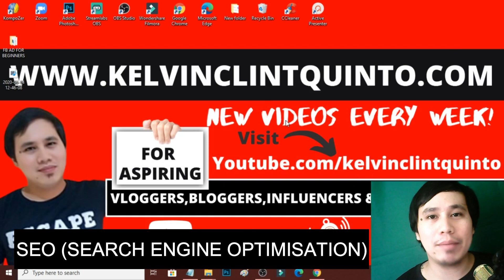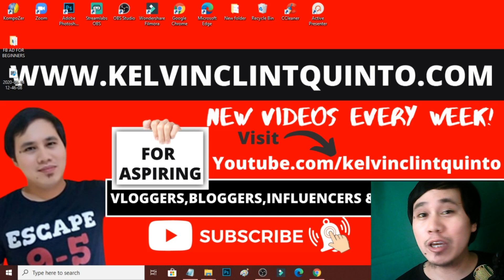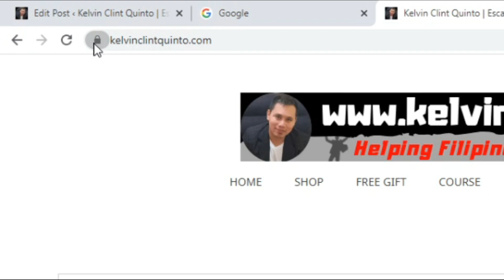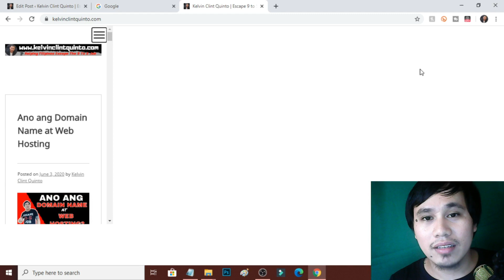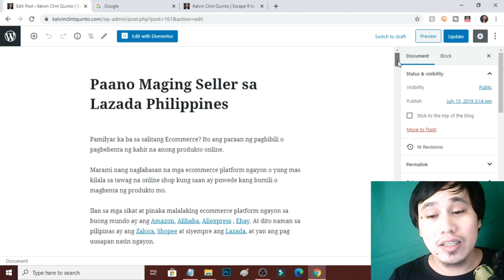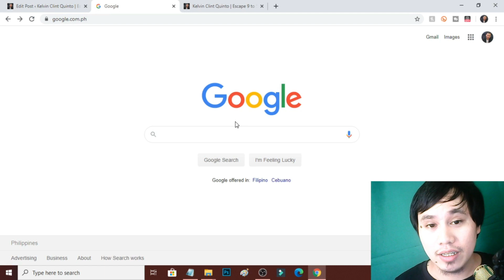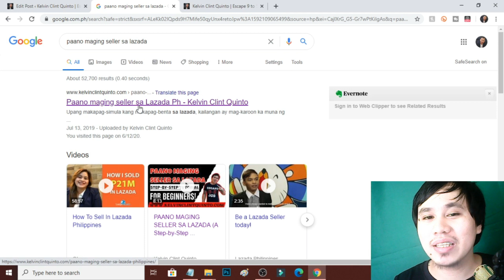⛔️Ano Ang Search Engine Optimization o SEO | Website Tutorials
⛔️SA VIDEO NA ITO AY IPAPALIWANAG KO SA'YO KUNG ANO ANG IBIG SABIHIN NG SEARCH ENGINE OPTIMIZATION O ANG SEO.